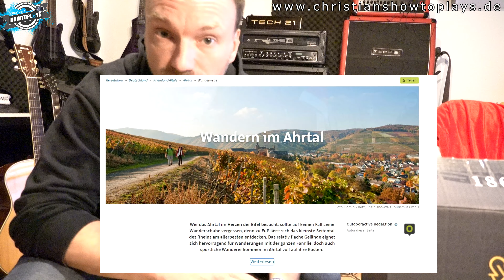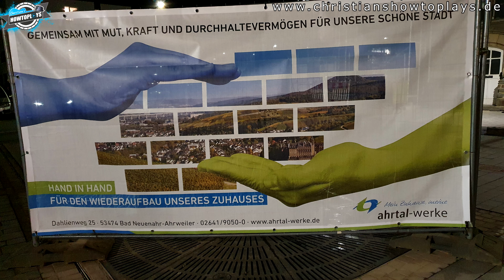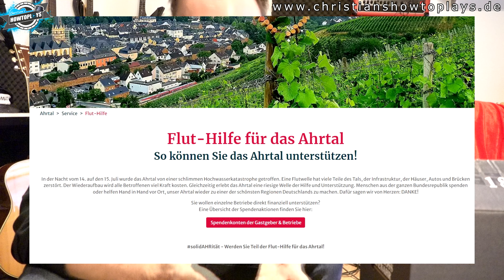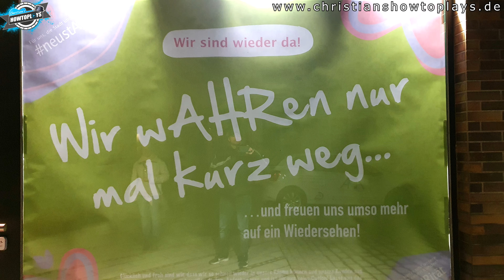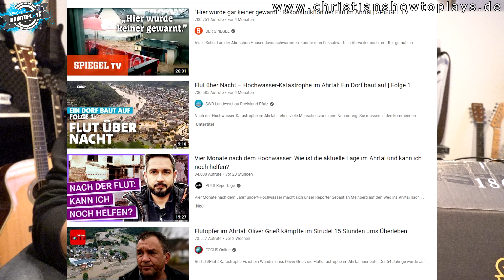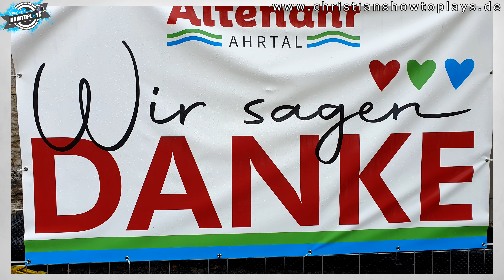Verlängerung: Spendenaktion: Flutopfer Ahrtal - Ersteigere einen Flutwein und hilf beim Aufbau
Ablauf:
1. Bieten im Kommentarbereich des Videos (Oder mich anschreiben, es kann auch anonym gespendet werden)
2. Frist bis 24.12.21("Mittags")
3. Höchstgebot "gewinnt" der/die Gewinner
    spenden auf ein Konto ihrer Wahl
4. Nach Bestätigung sende ich euch den Wein
    und ein kleines Gitarrengeschenk zu

Vorschlag Spendenkonto:
Spendenkonto der Kreisverwaltung Ahrweiler:
DE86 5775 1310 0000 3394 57 - Kreissparkasse Ahrweiler
Betreff: Hochwasserhilfe

Timeline:
0:00
0:50 Einleitung und Hintergrund
4:23 Flutwein Infos und Ersteigerung
5:50 Ablauf der Spendenaktion
8:20 Kleiner Apell
9:25 Impressionen von unserem Trip ins Ahrtal